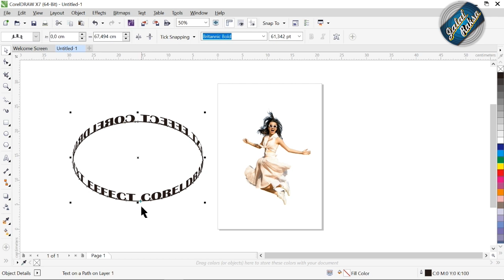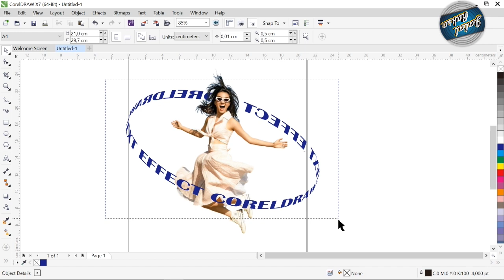CORELDRAW TEKS EFFECT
Baik Anda pengguna baru yang ingin mempelajari dasar-dasarnya, atau pro perangkat lunak Corel berpengalaman yang mencari beberapa tips dan trik lanjutan, Corel Learning menawarkan berbagai cara untuk membantu Anda mendapatkan hasil maksimal dari produk Corel Anda. Jelajahi teknik dan alat baru, terhubung dengan pengguna lain secara online, dan temukan semua cara baru untuk tetap kreatif dan produktif bersama Jalal Raksa

Desain grafis, Tutorial Corel Draw, Informasi Dasar untuk Desainer Grafis
Software CorelDraw
Desain Logo
Pembuat Logo
Desain Kreatif Logo
Tutorial CorelDraw Terbaik
Tutorial CorelDraw Indonesia
Cara Membuat Desain Pamflet
Cara membuat Desain Brosur
Cara Membuat Desain Pamflet yang Fantastis
Desain Periklanan
Tutorial coreldraw
Jalal Raksa
Tutorial Coreldraw Terbaru
Cara Menggunakan Corel Draw
tutorial corel draw x5
tutorial corel draw x7 membuat stiker
tutorial corel draw x7 membuat poster
tutorial corel draw x7 membuat logo
tutorial corel draw x7 membuat banner
belajar corel draw x7 bahasa indonesia
belajar coreldraw pemula
belajar coreldraw indonesia
belajar corel draw x4 pemula
belajar coreldraw 2021 pemula
belajar corel draw x7 membuat logo
belajar coreldraw untuk pemula
belajar corel draw x5 pemula
cara membuat logo di coreldraw
cara membuat logo di coreldraw x7
cara membuat logo di coreldraw x5
cara membuat logo di coreldraw x7 untuk pemula
cara membuat logo di coreldraw 2021
cara membuat logo di coreldraw untuk pemula
cara membuat logo di coreldraw 2019
cara membuat logo di coreldraw x4
cara membuat logo di coreldraw 2020
cara membuat logo di coreldraw x3
cara membuat logo di coreldraw x8
cara membuat logo di coreldraw 2018
cara membuat logo di coreldraw pemula
cara membuat logo di coreldraw 12
cara buat logo di coreldraw x7
cara buat logo di coreldraw
cara buat logo di corel
cara buat banner di coreldraw x7
cara buat banner di coreldraw
cara buat banner di corel
cara buat banner di coreldraw x5
cara buat banner di coreldraw 2021
cara buat banner di coreldraw 2020
cara buat banner di coreldraw x8
cara buat banner di corel x7
cara membuat banner di coreldraw x7 untuk pemula
cara membuat banner di coreldraw x4
cara membuat banner di coreldraw x6
tips dan trik coreldraw untuk pemula
tips dan trik coreldraw x7
tips dan trik coreldraw
belajar dasar coreldraw untuk pemula
belajar corel photo paint x7
belajar dasar-dasar coreldraw untuk pemula
tips trik coreldraw
cara menyeleksi objek di coreldraw
tips trik coreldraw
trik coreldraw
tutorial desain di corel draw bagi pemula
tutorial desain di corel
tutorial desain grafis coreldraw
cara desain menggunakan corel draw
tutorial corel draw
tutorial corel draw 2020
tutorial corel draw x7 membuat pamflet
belajar desain corel draw
tutorial corel draw 2021 pemula
cara buat desain corel draw
tutorial corel draw x7 membuat poster pemula
tutorial belajar coreldraw untuk pemula
cara membuat desain grafis di coreldraw x7
cara menggunakan corel draw untuk pemula
corel draw untuk pemula
tutorial corel draw 2020 membuat logo
cara membuat desain menggunakan corel draw
cara desain brosur di coreldraw
cara membuat desain brosur di coreldraw
buat brosur di coreldraw x7
cara buat brosur di coreldraw x7
cara bikin brosur di coreldraw
desain brosur dengan coreldraw
cara buat flyer di coreldraw
cara membuat desain brosur di coreldraw x7
desain brosur di corel draw terbaru 2022
membuat brosur dengan coreldraw x7
membuat brosur di coreldraw
tutorial desain brosur corel draw x7
desain brosur dengan coreldraw x7
cara membuat logo di aplikasi corel draw
belajar desain grafis corel draw x7 pemula
belajar desain grafis coreldraw pemula
cara belajar desain grafis untuk pemula
cara dasar belajar desain grafis
tutorial belajar desain grafis
belajar coreldraw 2018 untuk pemula
belajar coreldraw pemula
belajar coreldraw indonesia
belajar dasar corel draw
cara belajar coreldraw untuk pemula
cara belajar corel draw x7 pemula
corel draw pemula
dasar corel draw x7
belajar coreldraw buat pemula gampang
cara menggunakan corel draw pemula